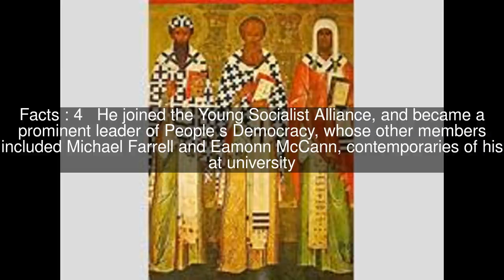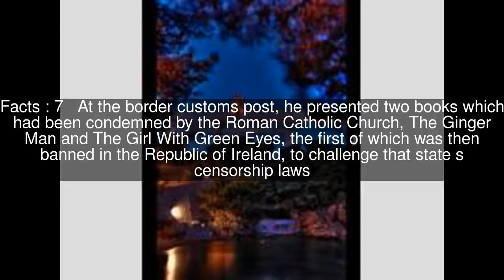Cyril Toman Top #9 Facts